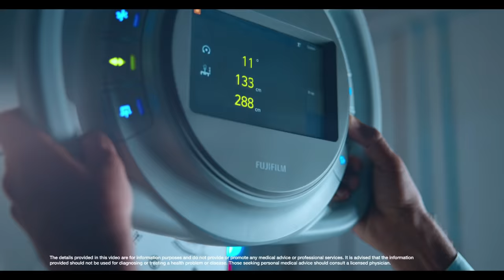NEVER STOP HEALTHCARE CAMPAIGN | FUJIFILM INDIA | English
We launched our healthcare business with X-ray film in 1936. We are striving to help medical professionals across India as we revolutionise medical imaging and analysis. And we'll never stop building on over 80 years of innovation to help make our planet a brighter, healthier place. We will NEVER STOP Innovating for a Healthier World.